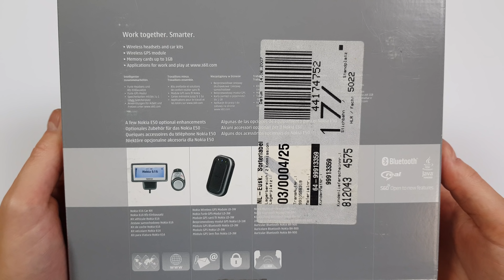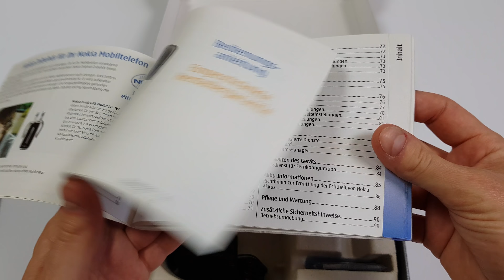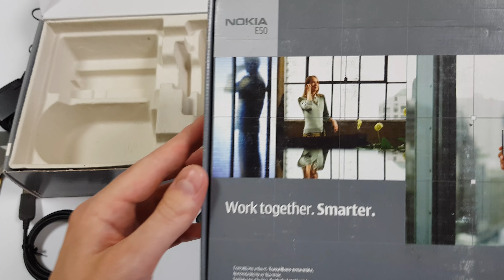Nokia E50-2 Unboxing 4K with all original accessories RM-171 Eseries review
This phone for sell:

News  on Facebook!

This video shows original box content and a quick presentation of Nokia E50-2. This version of Nokia E50 has no camera. All the accessories in this video are the ones given by Nokia with a new phone.
Accessories numbers (codes) are in the video.
Box contains phone, battery, charger, headphones, USB cable, CD and manuals.